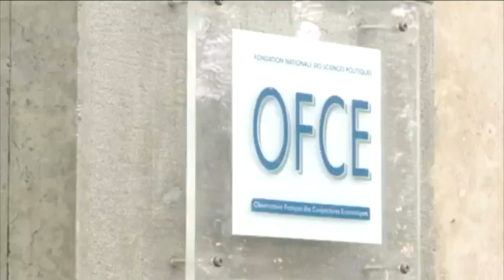Ανάλυση της απόφασης των Βρυξελλών...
Μια οικονομική ανάλυση του οικονομολόγου Κριστόφ Μπλότ για τις αποφάσεις της 26ης Οκτωβρίου του Συμβουλίου ΚΟρυφής της Ευρωζώνης